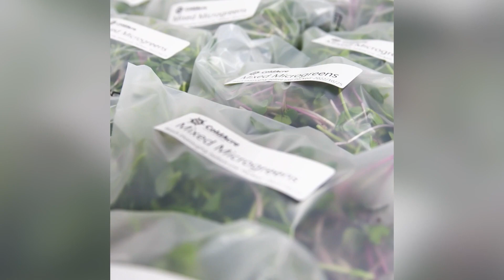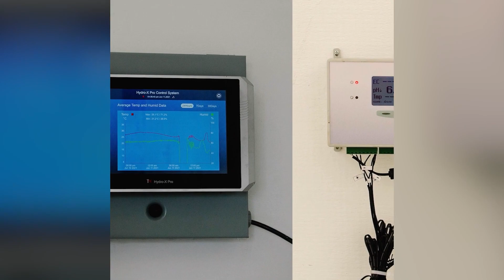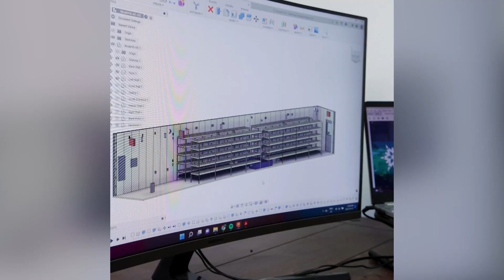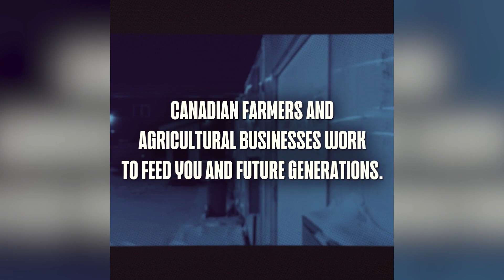Learn how hydroponic systems can grow fresh produce year-round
Canada’s northern communities are able to grow fresh, local produce with consistent yields year-round through Canadian-designed agricultural innovation.